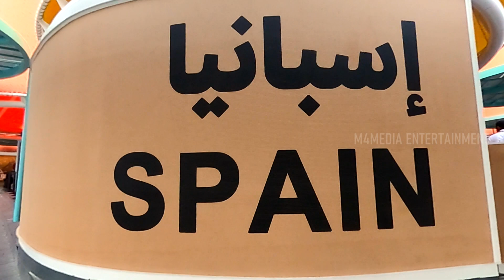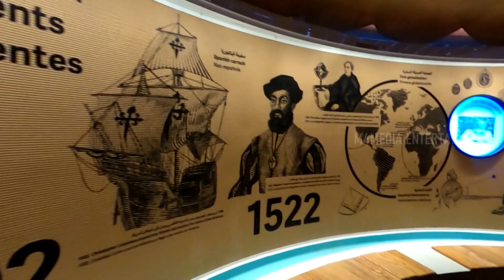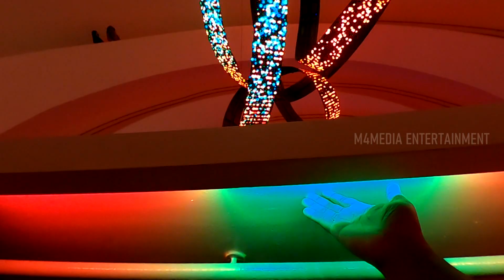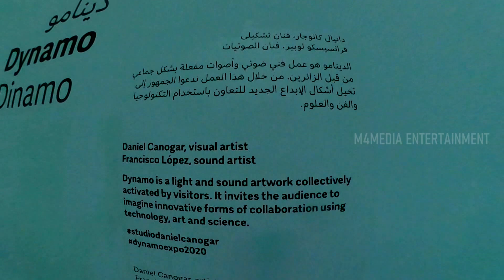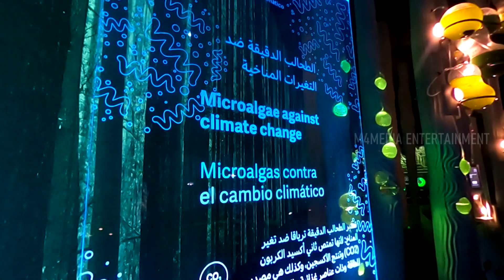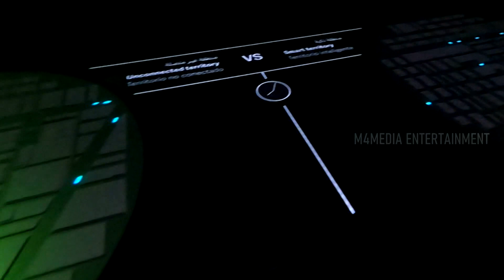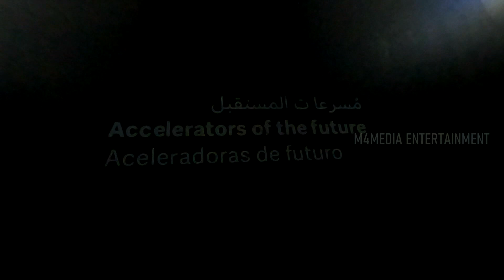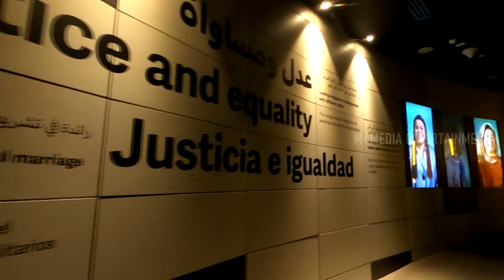ഞെട്ടിപ്പിക്കുന്ന Spain കാഴ്ച്ചകൾ | Spain Travel vlog | Malayalam | Dubai expo 2020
ഒരേസമയം കടലിലേക്കും കാട്ടിലേക്കും യാത്ര നടത്താൻ ആഗ്രഹമുണ്ടെങ്കിൽ ദുബൈ എക്‌സ്‌പോയിലേക്ക് പോര്‌ ദുബായ് എക്സ്പോയിലെ മനംമയക്കുന്ന വിവിധ പവിലിയനുകൾ കാണാനുള്ള യാത്ര എവിടെ തുടങ്ങുന്നു .
ദുബായ് യാത്രയുടെ കൂടുതൽ വിവരങ്ങൾ അറിയാൻ
ഈ നമ്പറിൽ ബന്ധപ്പെടുക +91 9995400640
You can find different travel experiences and diets on this channel

***Copyright:- All the content published on this channel is protected under the copyright law and should not be used / reproduced in full or part without the creator's (mujeer_machan) prior permission.***
I am mujeer machan, like to travel, blogging, photographing, making various trendy art and craft items which can be used in our day to day life.  I make youtube videos on travel and food.

Everything you see on this video is created by me unless otherwise stated. Please do not use any photos or content without first asking permission

വ്യത്യസ്തമായ യാത്ര അനുഭവങ്ങളും ,ഭക്ഷണരീതികളും നിങ്ങൾക്കു ഈ ചാനലിൽ കാണാം ,യാത്ര ചെയ്യാനാഗ്രഹിക്കുന്നവർ contact ചെയ്യുക
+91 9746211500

Promotion and Collaboration send us your requirements.